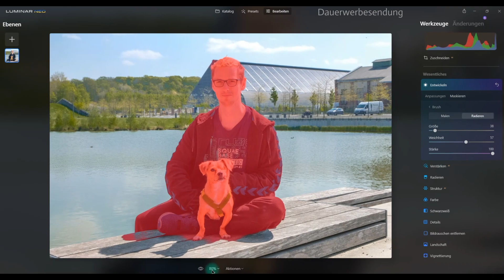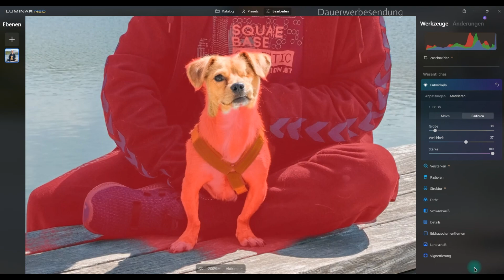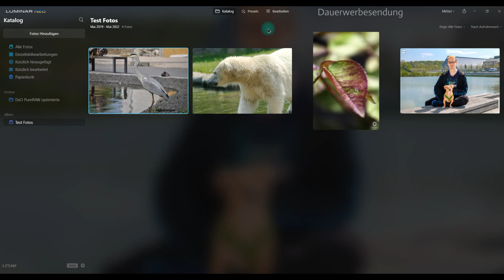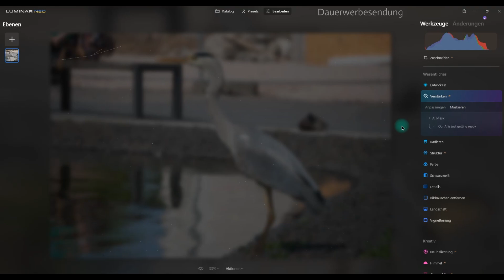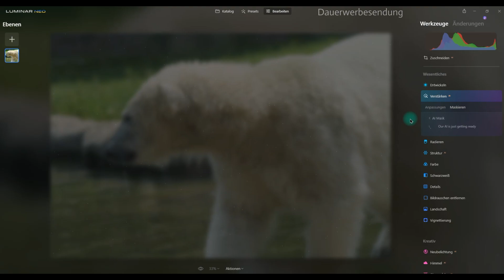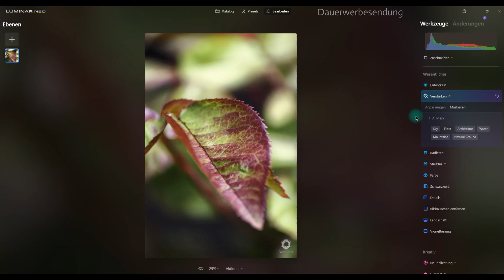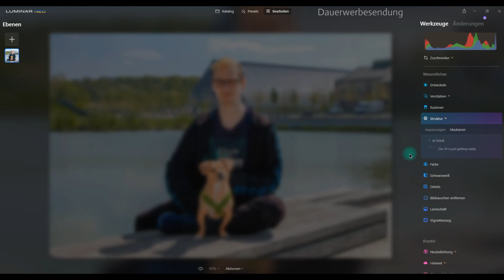Luminar Neo I V1.0.6 I das Histogramm ist da I Maskierung mit einem Klick dank AI Tool